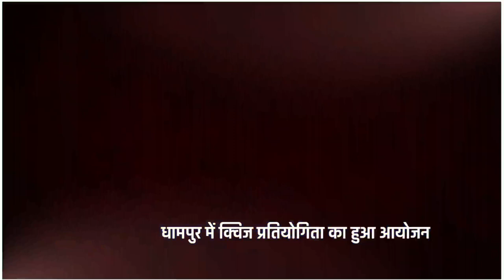धामपुर पब्लिक स्कूल में किया गया क्विज प्रतियोगिता का आयोजन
धामपुर पब्लिक स्कूल धामपुर में क्विज प्रतियोगिता का आयोजन किया गया